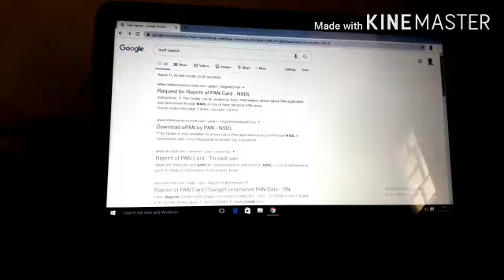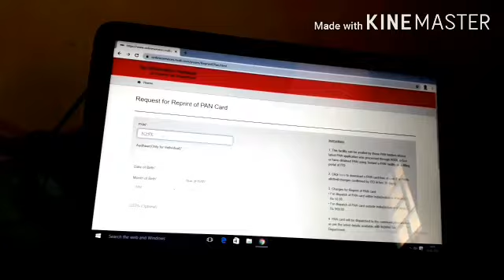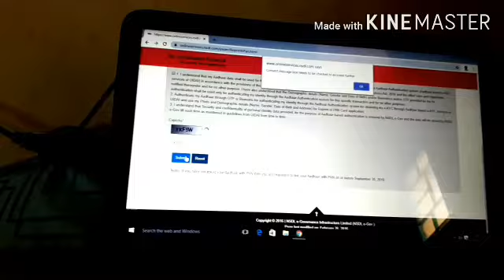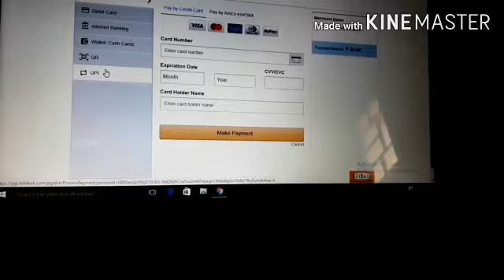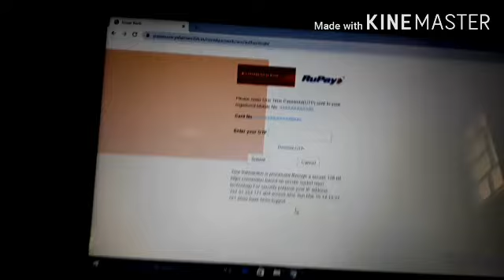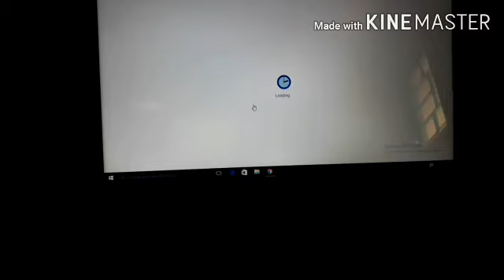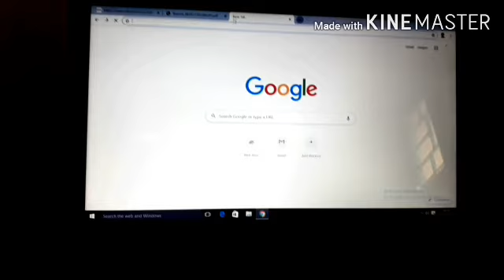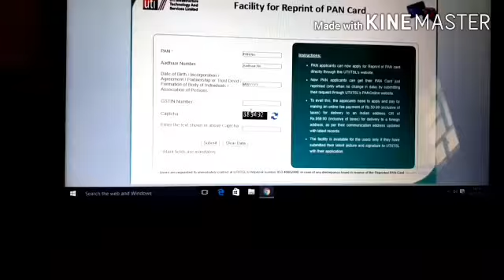How to Reprint your PAN CARD From Online |NSDL,UTI |TEC CAB TAMIL